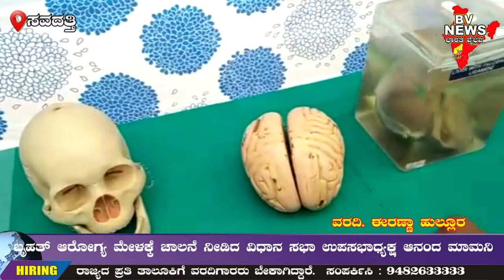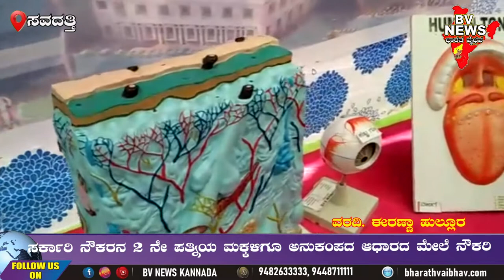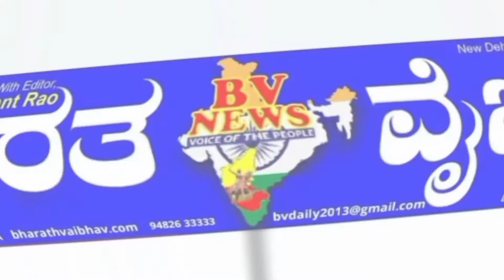ಸವದತ್ತಿ |ಬೃಹತ್ ಆರೋಗ್ಯ ಮೇಳಕ್ಕೆ ಚಾಲನೆ ನೀಡಿದ ವಿಧಾನ ಸಭಾ ಉಪಸಭಾಧ್ಯಕ್ಷ ಆನಂದ ಮಾಮನಿ